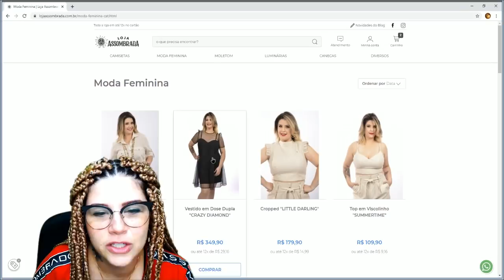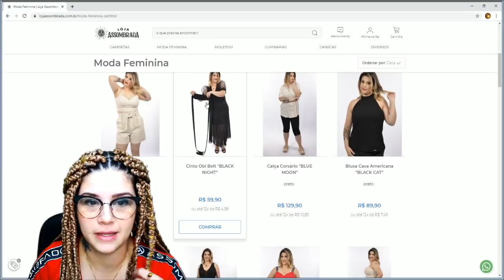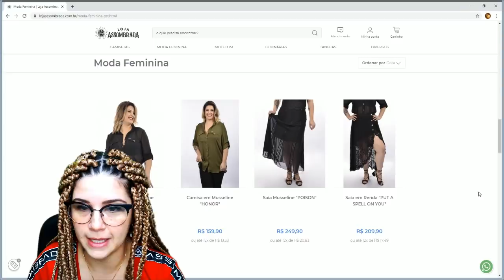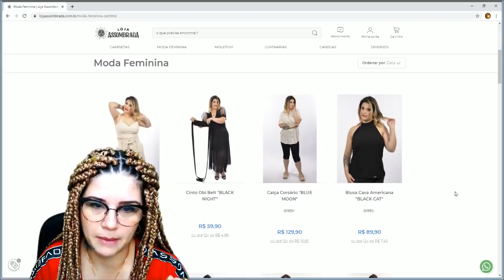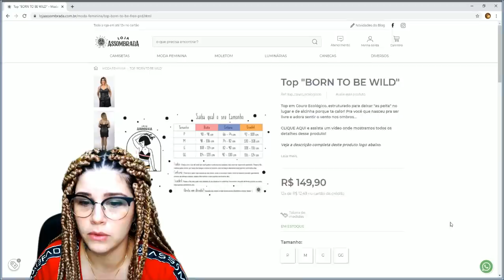UM HOMEM TRIÂNGULO, BRINCADEIRAS COM O SOBRENATURAL, AMEAÇA DO SACI E MUITO MAIS - COLETÂNEA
00:00 - 00:40 - Introdução

00:41 - 07:56 - O Homem triângulo

07:57 - 10:43 - O Psiu do Falecido

10:44 - 13:51 - Não devemos brincar com o sobrenatural

13:52 - 18:51 - Conheça a Loja AssombradA/ Moda feminina cupom : Moda

18:52 - 24:19 - Olhos me observando

24:20 - 28:26 - Saci-Perêre e o efeito Mandela

28:27 - Outra Dimensão

Agradecimento Especial aos Membros:

Luana Lins
Jessye Souza
Edna Nunes
Mika Ferraz
Lina Maria Oliveira
Cleide Lopes
Cristiane Heyse
Tatiana Guimarães
Ranniery Gonzaga
Emanuely MQ
Aline Cavinato
Nataly Pereira
Helorrane Rodfer
Luiz Gustavo
Antonio Glauber
Helena von Tiesenhausen
Juliana Lima
Mia Rosa
Hebert Belem
Ana Pinheiro
Bárbara Pinho
Irmãs Vanessa e Brenda
Raquel Torres Ramos
Luciane - Lu da Cigana
Karlinha Franco
Cláudia Santos
Juliana Ju
Eliane Mann
Débora Cristina
Pâmela Patricia Bonza
Fabiane Pereira
Onaide Silva
Silvia Camargo
Kely Cook
Renata Lopes Siqueira
Núbia Cristiane Santos
Priscila Galdeano
Márcia Formagi
Priscila Silva
Giselle Luqueci
Rita Laplagne Cardoso
Alex Ramon
Lívia Guerra
Danieli Pereira
Ismael Pagani
Luana Vieira
Sheila Garcia
Jadsmail Feydit Elias
Elisiana Carvalho
Felipe Gruber
Gabi hintz
Rodrigo Santos
Rafaella Tavares
Dra Karin Schmidt
Micheli Catoia
Angela Silva Angela
Talita Carvalho
NEWTON N

CONHEÇA A LOJA OFICIAL DO CANAL ASSOMBRADO!

ENVIE SEU RELATO PARA:
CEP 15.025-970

- INSTAGRAM ANA: ana_lazafornaza
- INSTRAGRAM MATEUS: mateus_fornazari
- INSTAGRAM DO CANAL: assombrado_oficial
- INSTAGRAM DA LOJA ASSOMBRADA: loja_assombrada_oficial